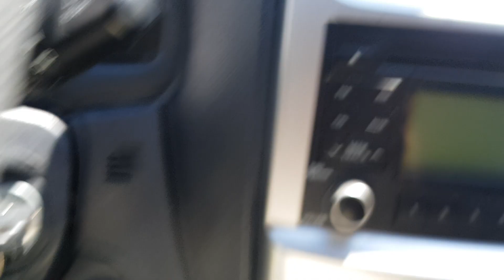2010 SPORTAGE AK715365